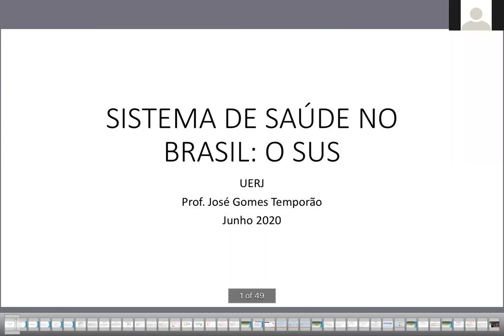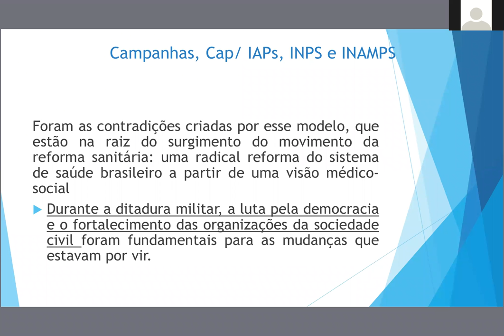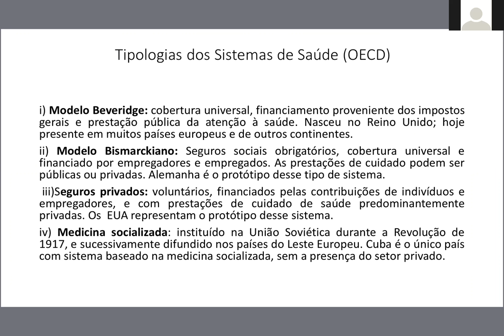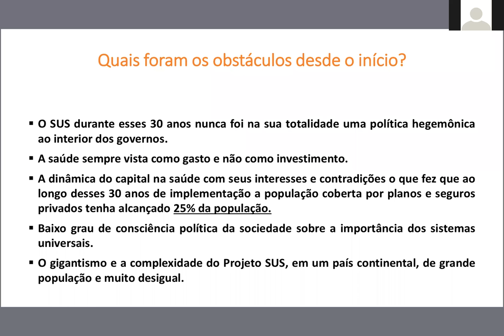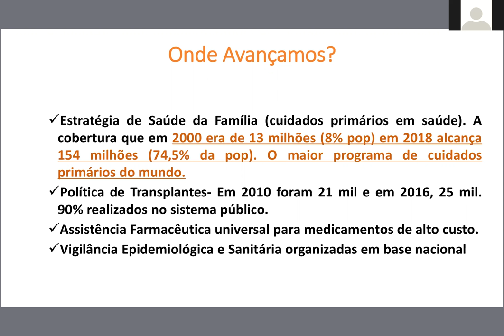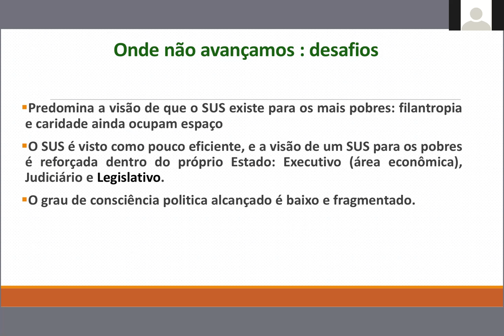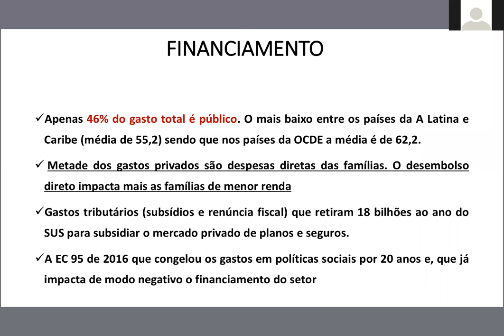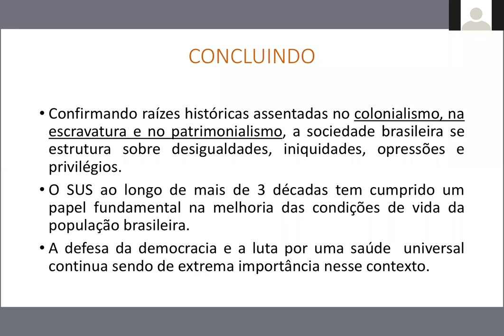Conversando com o 1º. Ano Médico – UERJ: Sistema de Saúde no Brasil. Prof. José Gomes Temporão.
Conversando com o 1º. Ano Médico – UERJ na Pandemia: Sistema de Saúde no Brasil - O SUS. Prof. José Gomes Temporão. Gravado em 15/06/2020